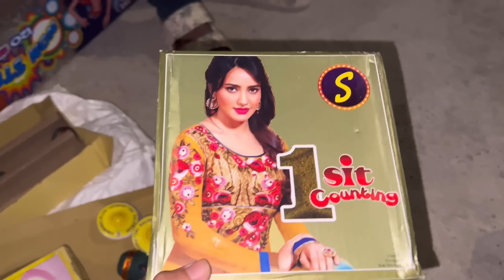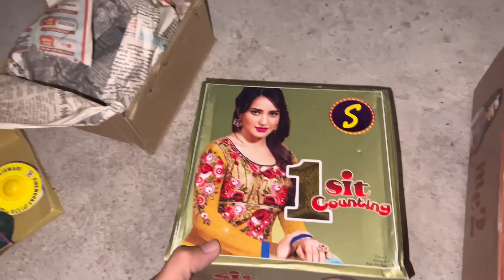Very Dangerous 5000 Ki Ladi😢Papa ke Lag Gyi !!